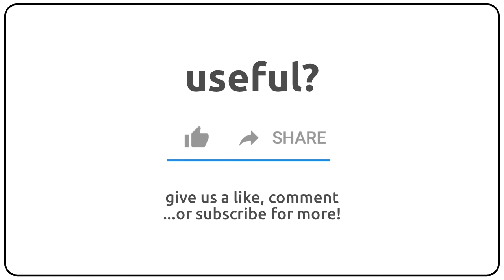How to pronounce apoplastogamous in english?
How to pronunce apoplastogamous in english
How to pronunce apoplastogamous in american accent 🇺🇸?
How to pronunce apoplastogamous in british accent 🇬🇧?
How to pronunce apoplastogamous in australian accent 🇦🇺?

Como se dice apoplastogamous en ingles?
Como se pronuncia apoplastogamous en ingles?